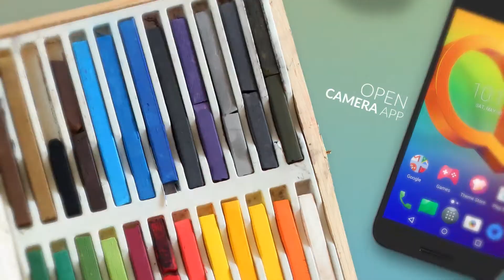A3 Face Mask - Alcatel mobile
Show off your true colors with Face Mask on the new A3.